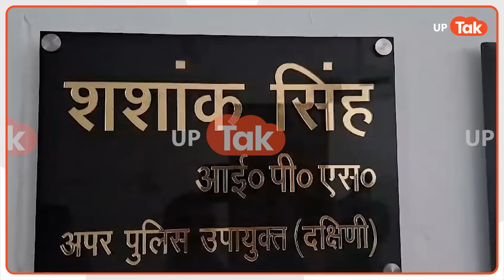Lucknow Viral News: न्यू ईयर का ऐसा मज़ा लिया, अब पुलिस सजा दे रही है!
Lucknow Viral News: लखनऊ से एक गजब की ख़बर सामने आई. जहां कुछ युवक न्यू ईयर मनाने निकले थे, लेकिन इस बीच उन्होंने ट्रक लूट लिया. उसमें पड़े मोरंग को बेचने के चक्कर में आखिरकार पुलिस ने उन्हें पकड़ लिया.